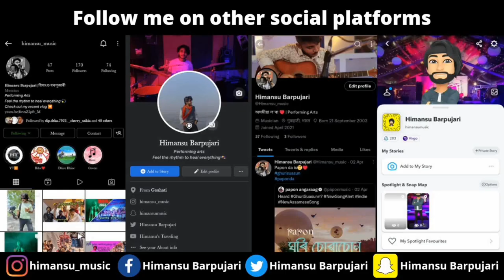FRESHERS ত KI KI HOL😍 ?|L.K.R.B. State College Of Music|Himansu's Traveling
ft. @kankanaachoudhury &
@PrabinBorah as a guest artist ✨

Hey viewers..

Apologies for mistakes🙏🏻

Keep supporting
Keep loving